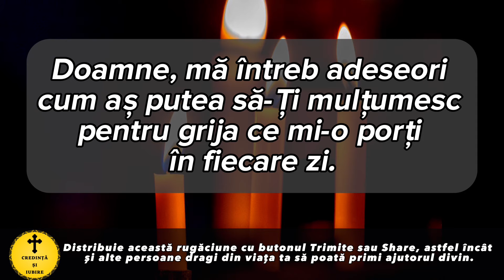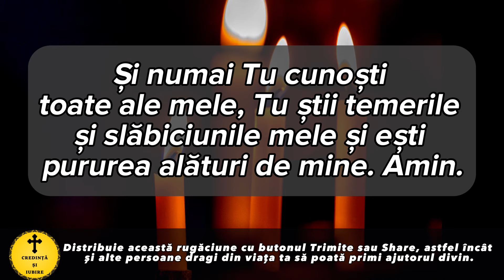Rugaciunea Serii De Miercuri 10 Ianuarie – Rugaciune Scurta Si Puternica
Roagă-te neîncetat!